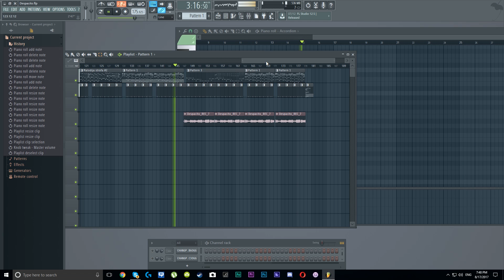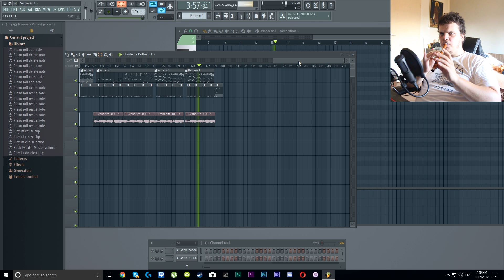Despacito Po Naški Cover - FL Studio 12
Despacito po naški